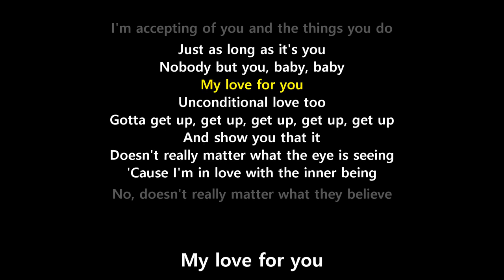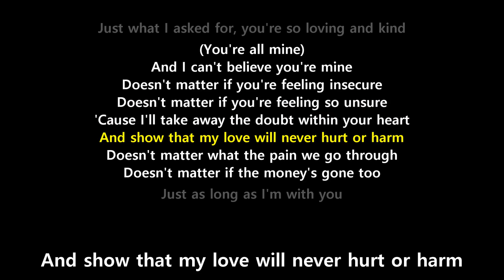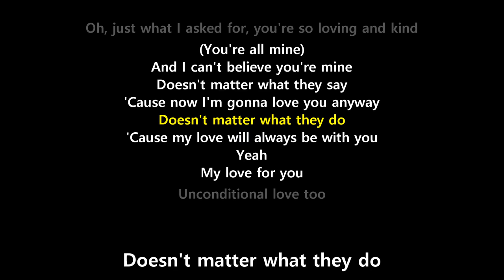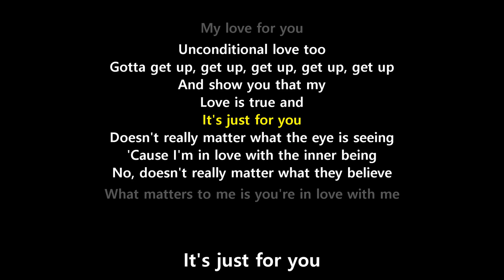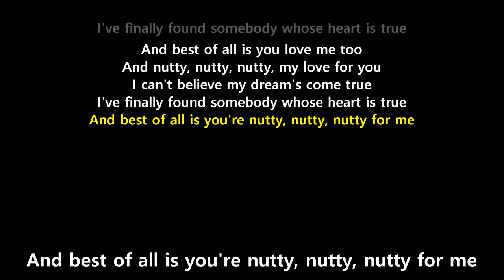Doesn't Really Matter (Lyrics) - Janet Jackson